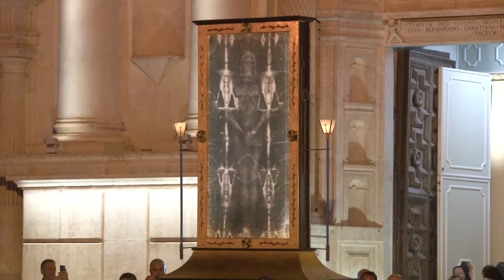L’Aquila - La processione del Cristo morto (29/03/24)